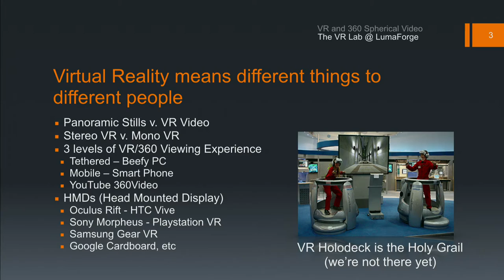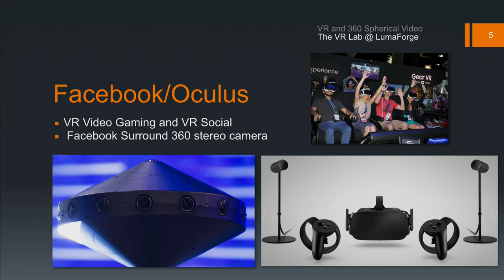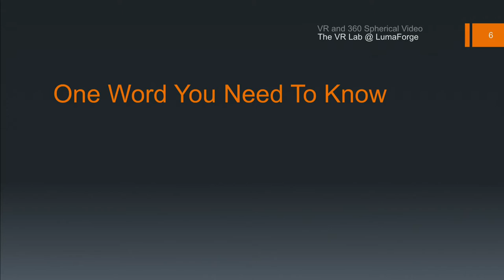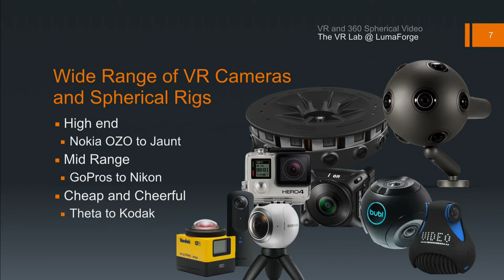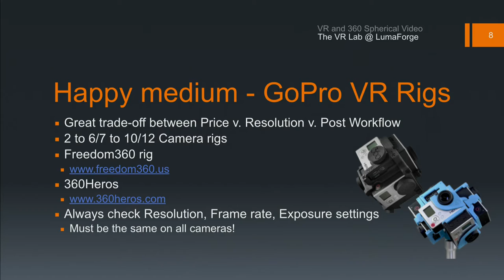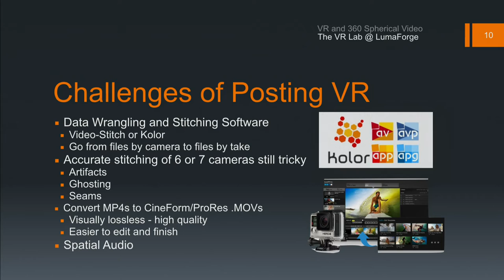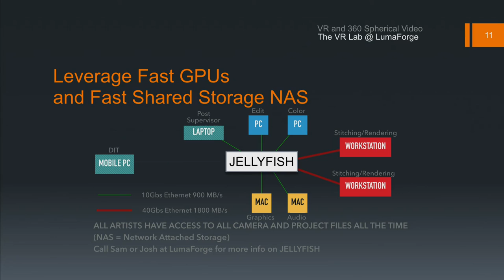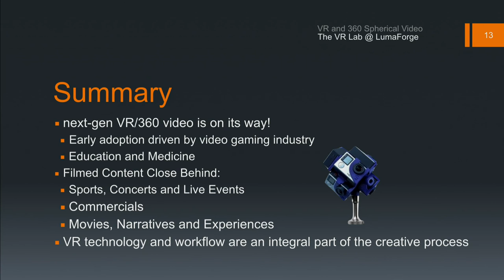Neil Smith : The Art and Tech of VR/360 Storytelling Part 1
Taped live at the June 2016 lacpug Meet. Part 1 of a 2 part presentation with Neil Smith and Matt Celia as they take you behind the scenes of the creation of an incredible virtual journey aboard a Pirate ship sailing the seven seas in search of hidden treasure and deadly contraband. In 360° video.